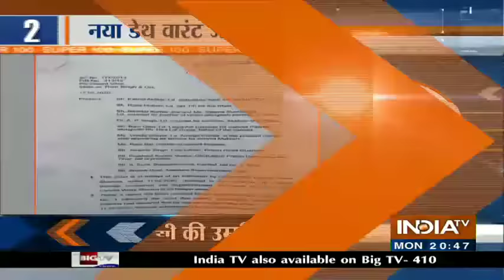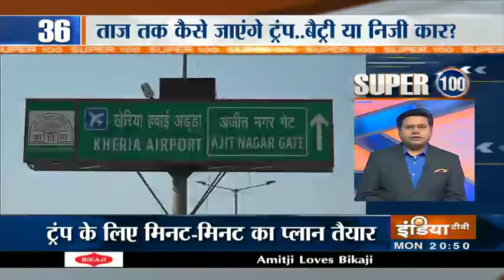Superfast 100 News | February 17th, 2020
IndiaTV LIVE | Hindi News LIVE | India News LIVE | IndiaTV News LIVE | इंडिया टीवी LIVE